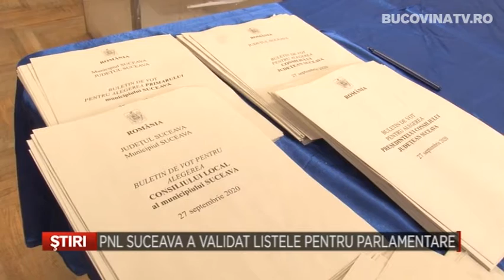PNL Suceava a validat listele pentru parlamentare